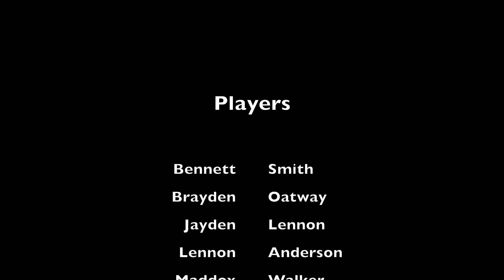2022-23 KVHA Black Game 14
An away game vs the West Sound Junior Warriors over in Bremerton.  The KVHA 8u Ninjas had a convincing win despite only having two lines as they controlled the majority of the play in the game and outscored the opposition 15-2 with every player getting at least 1 point.  Ace was in net for 9 saves, and the team got goals from Lennon (6), Parker (4), Brayden, Jayden, Maddox, Mark, and Misha, with assists going to Maddox (5), Bennett (4), Brayden (3), Parker(3) Lennon (2) Jayden and Mark picking up assists.